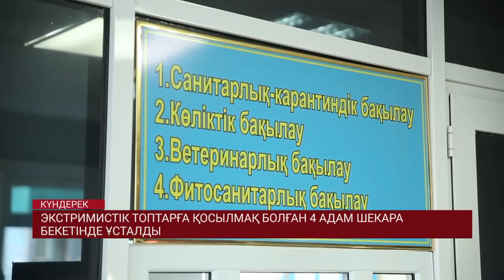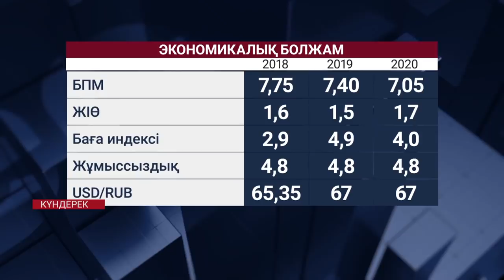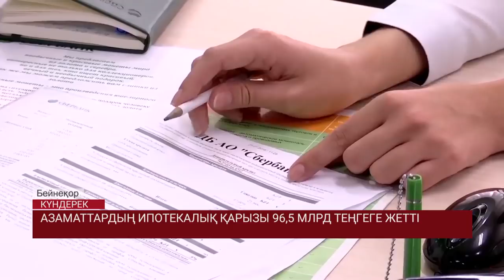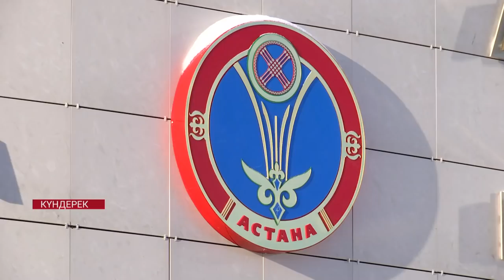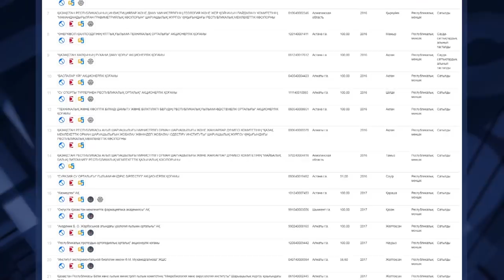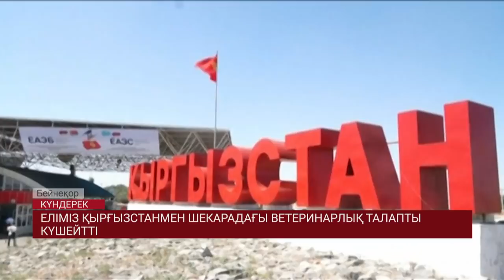Басты жаңалықтар. 09.01.2019 күнгі шығарылым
• Қарағандыда болған төбелеске қатысты депутаттар пікір білдірді ;
• Қырғызстанға экстремистік мақсатта бармақ болған 4 қазақстандық ұсталды;
• Елбасы Сириядан оралған Қазақстан азаматтары туралы мәлімдеме жасады;
• Сирия аумағында Қазақстандықтар қандай жағдайларда табылды?
• АҚШ-тан біржола кеткісі келетін америкалықтардың үлесі 16 пайызға жетті;
• І тоқсан соңында Ресейдегі инфляция 6%-дан жоғары болады;
• Қазақстандықтардың ипотекалық қарызы 96 млрд теңгеге жетті ;
• Астана әкімі үлескерлер проблемасын 3 жылда шешпек;
• Астана әкімі қызметтік көліктерді қайда жібергенін айтты;
• Жекешелендірудің 2-ші кезеңіне қойылған нысанның 48%-ы сатылмай тұр;
• Сот шешімімен Астана банкі таратылатын болды;
• "АрселорМиттал Теміртау" мен салаға жауапты министрлік не жасыруда?
• Депутат жүргізуші куәлігін алу бойынша емтихан талаптарын күшейтуді ұсынды;
• Атырауда жиілеп кеткен сәбилер өліміне қатысты брифинг өтті;
• Шығыс Қазақстандағы тері-венерологиялық диспансердің сыйқы сынға ұшырады;
• Еліміз Қырғызстанмен шекарадағы ветеринарлық талапты күшейтті;
• Сырдария арнасынан асайын деп тұр;
• Павлодардағы сыра зауытының иесі рейдерлік шабуылға шағымданды;
• Алматы облысында бизнеске кедергі келтірілуде ;
• Медициналық құжаттардың 200-ден аса формасы электронды форматқа көшірілді;
• Қазақстанға аязды күндер қайта келе жатыр